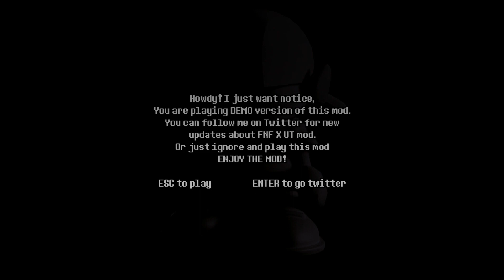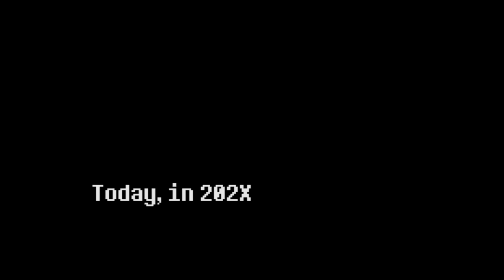Friday Night Funkin' - VS UNDERTALE[DEMO] | CUTSCENES (FNF Mod Hard)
Today i complete a new Mod: "Friday Night Funkin + Undertale"  in Friday Night Funkin'(FNF)! Enjoy your viewing and good luck! Enjoy your viewing and good luck!